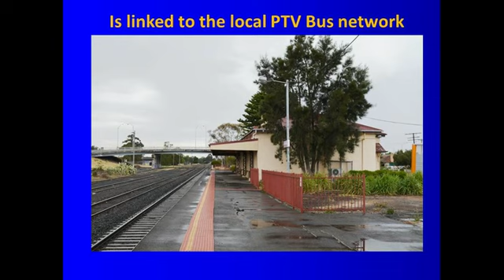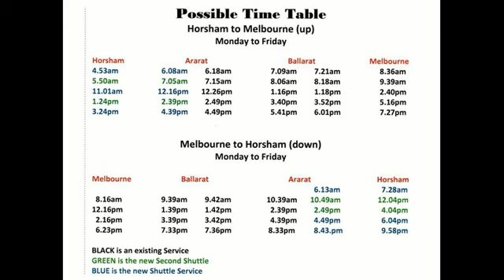Passenger Train Advocacy for Horsham 2020